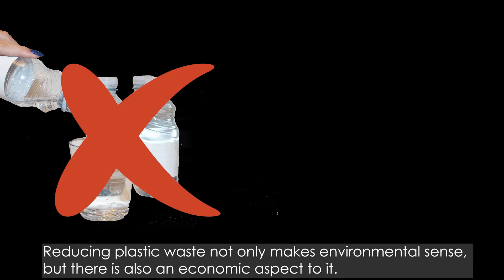JOWA Safe Water - Pure drinking water guaranteed free from viruses and bacteria.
JOWA Safe Water is an unique product with the intention to protect the marine environment by eliminating unnecessary consumption of plastic water bottles! JOWA Safe Water filters the existing water onboard to 100% pure drinking water guaranteed free from viruses and bacteria.